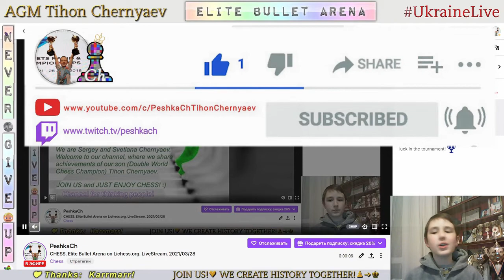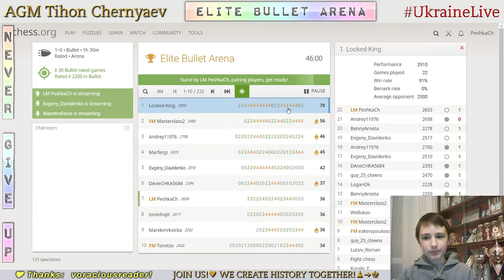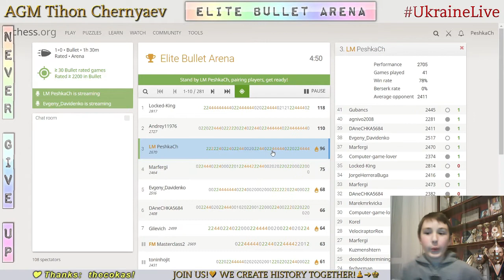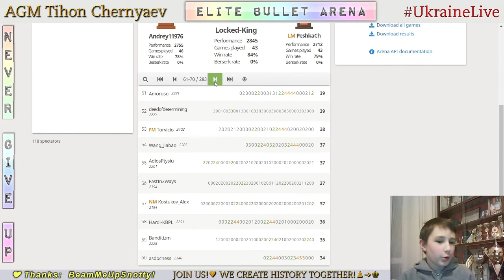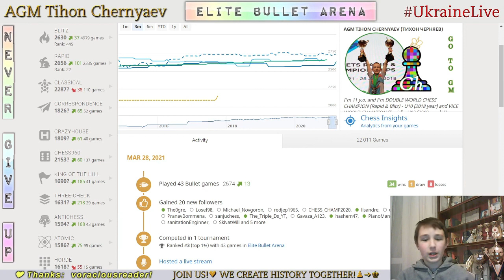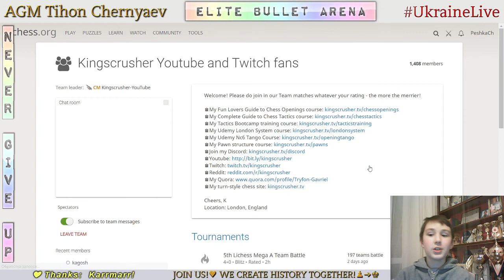CHESS. Elite Bullet Arena on Lichess.org. LiveStream. 28/03/2021